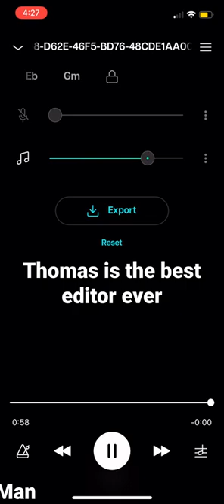Spider-Man no more instrumental